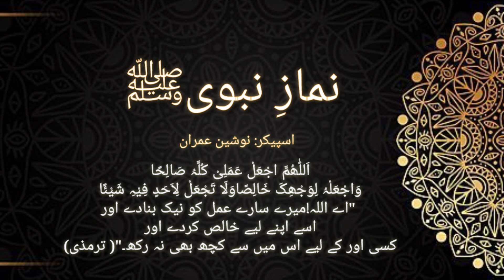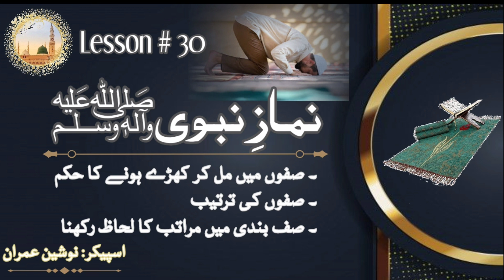صف بندی | صفوں کی ترتیب| صف بندی میں مراتب کا لحاظ رکھنا by Nausheen Imran | Namaz e Nabwi Lsn 30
DetailedTafseer Series.
Tajweed Series.
Hadith series.